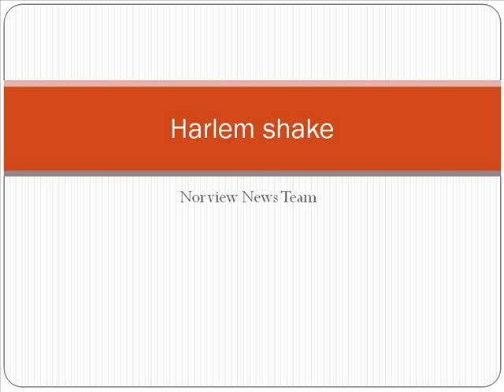Norview High School News Harlem Shake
Norview News team doing the harlem shake (: